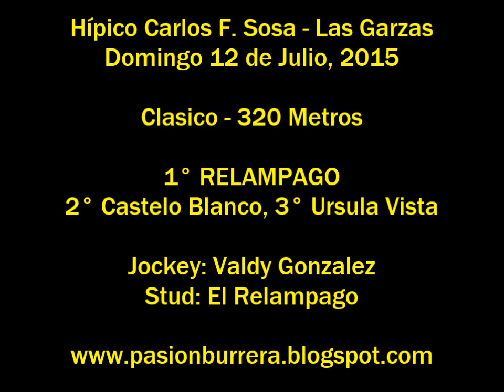Relampago, Las Garzas (12-07-15)